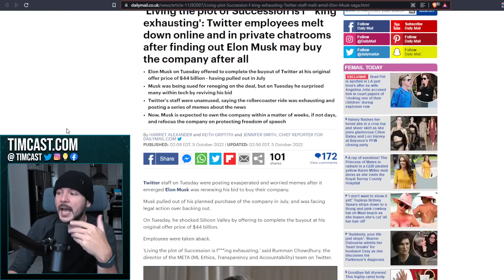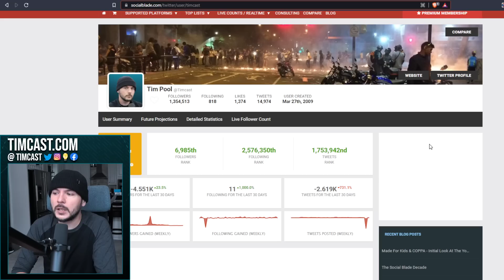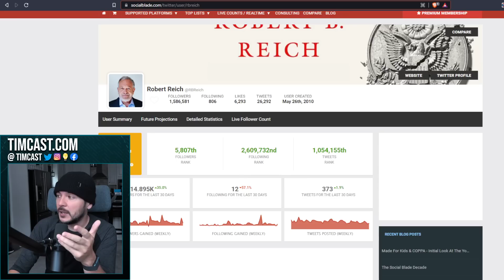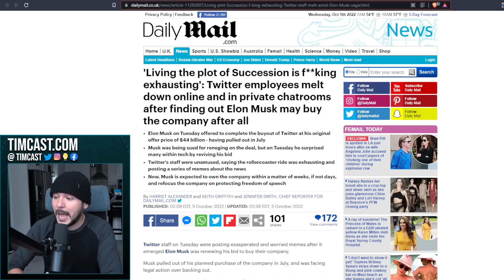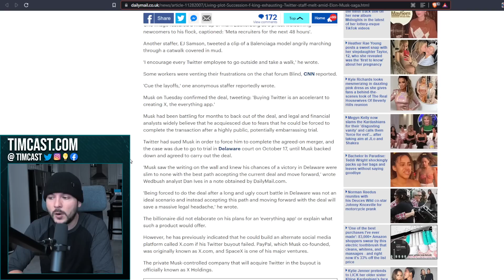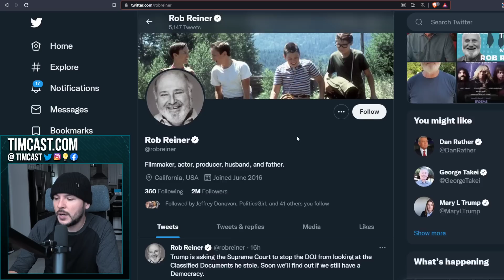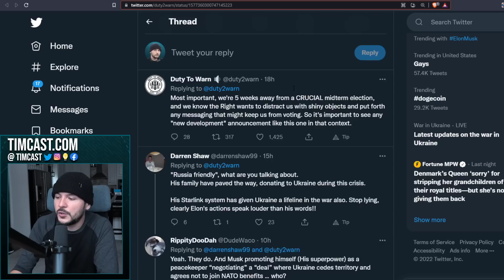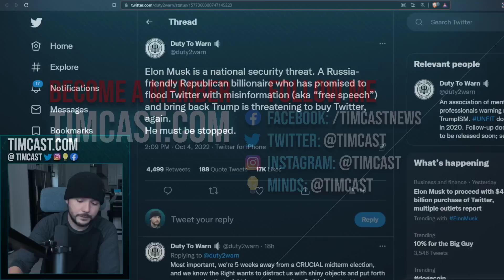Twitters Starts PURGE After Elon Finalizes Buyout, Woke Left HILARIOUSLY Freak Out AGAIN Over Losing